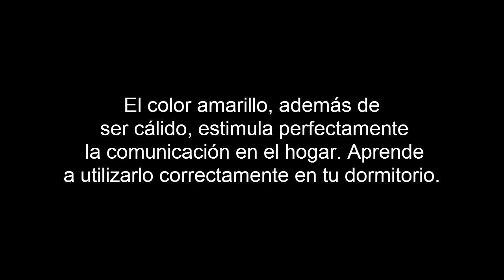Dormitorios amarillos. Ideas, colores, decoraciones, pintura, etc.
El color amarillo junto a colores como verde, azul y negro crean interesantes contrastes que harán lucir tu dormitorio realmente lindo.

Puedes completar tu decoración con algunas cortinas amarillas, y el mobiliario incluida la cama pueden ser en distintas tonalidades de amarillo.